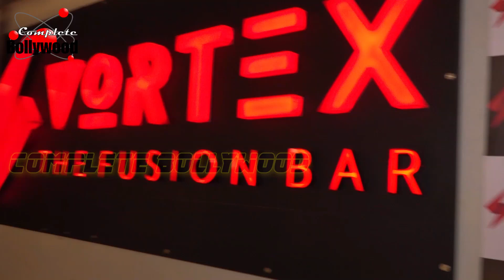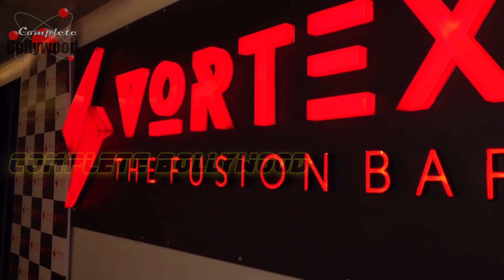Celebs Attend Delnaaz Irani’s Boyfriend Percy Karkaria Performance